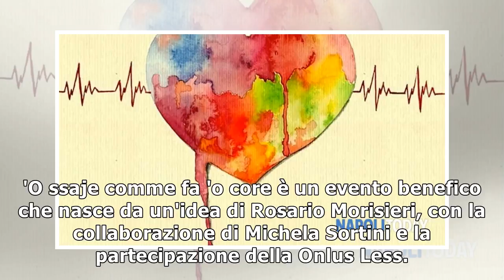O ssaje comme fa 'o core eventi a napoli